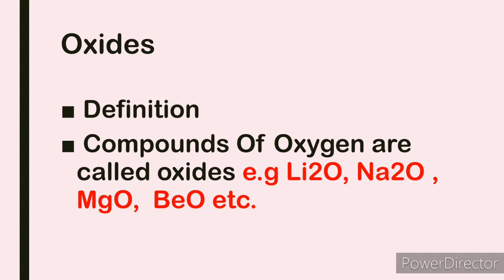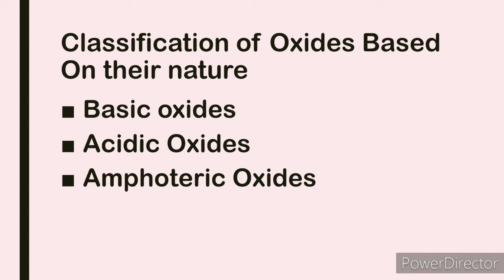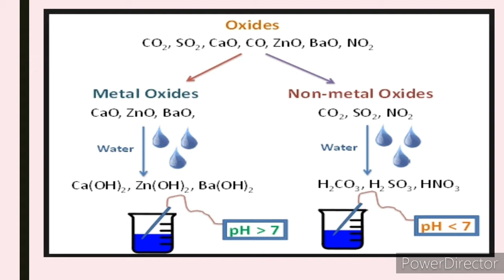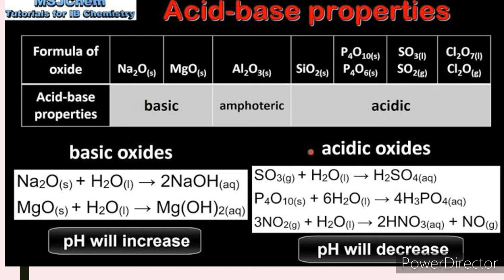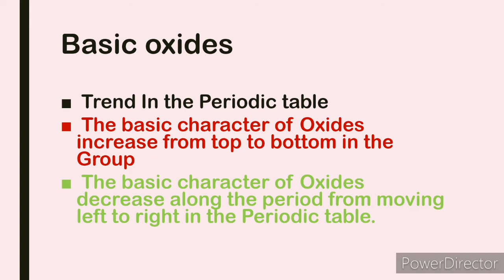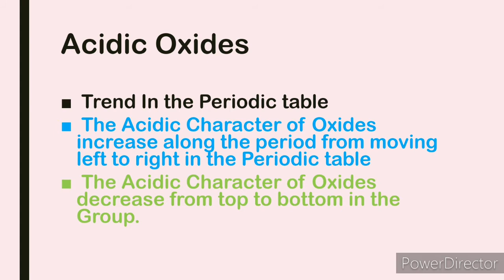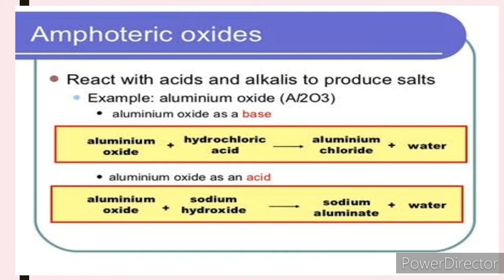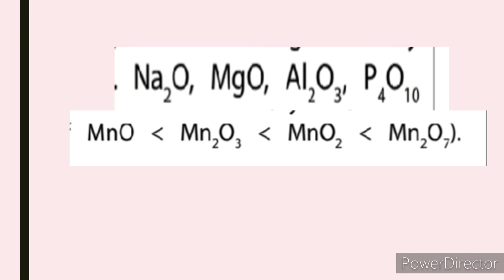Oxides/2nd Year/The Wings Girls College & School Chakwal